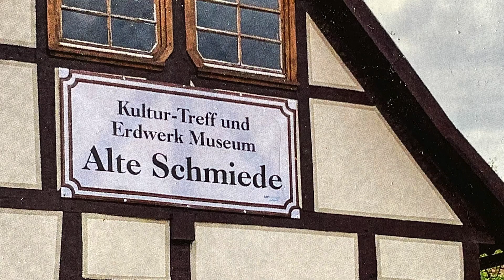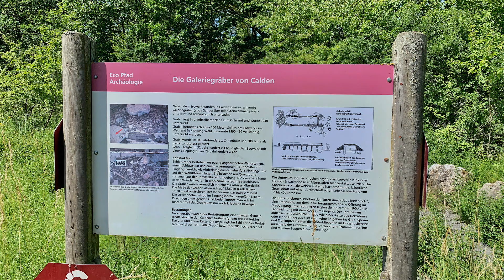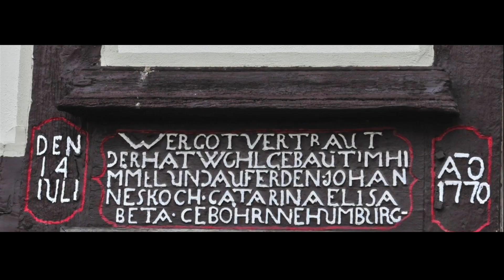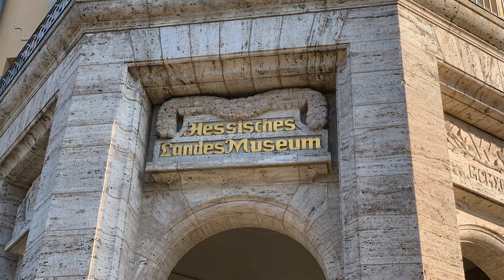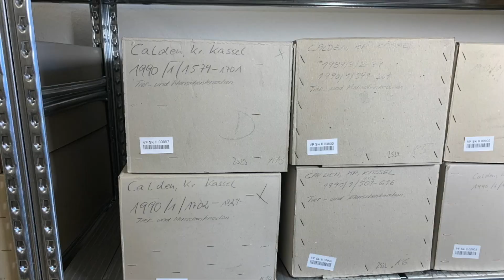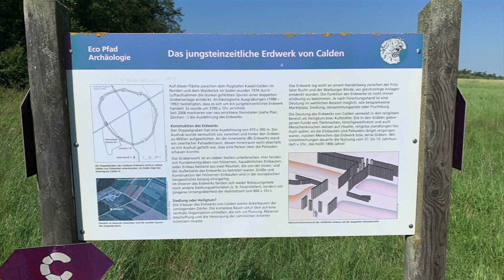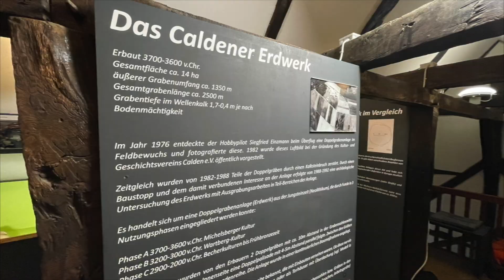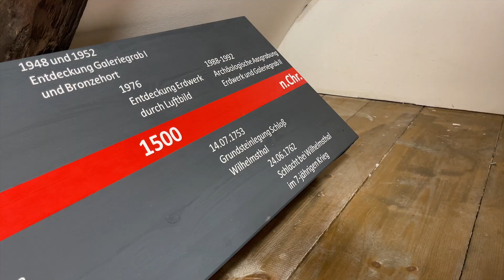Das jungsteinzeitliche Erdwerk von Calden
Nahe dem alten Flughafengelände wurden 1976 durch Luftaufnahmen die dunkel gefärbten Spuren einer doppelten Grabenanlage entdeckt. Archäologische Ausgrabungen (1988 – 1992) bestätigten, dass es sich um ein jungsteinzeitliches Erdwerk handelt. Es wurde um 3700 v. Chr. errichtet. Das Grabenwerk ist an sieben Stellen unterbrochen. Hier fanden sich Fundamentgräben von hölzernen, hausähnlichen Einbauten. Größe und Konstruktion der hölzernen Einbauten sind in der europäischen Vorgeschichte bislang einzigartig.